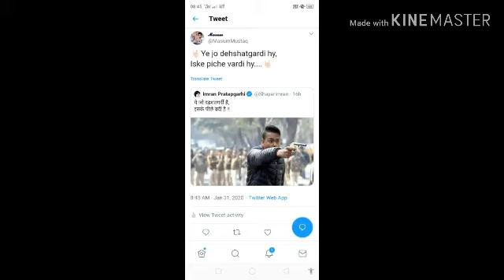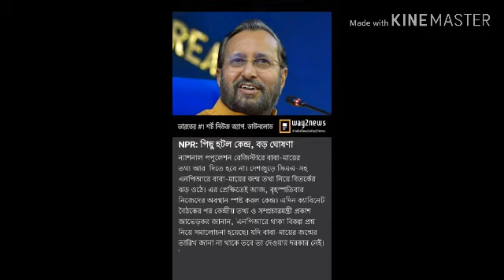হিন্দু রাষ্ট্র জিন্দাবাদ বলে CAA আনদোলন কারিদের উপর গুলি ।। CAA Protest at Sahinbag ll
CAA Protest at Sahinbag llহিন্দু রাষ্ট্র জিন্দাবাদ CAA আনদোলন কারিদের উপর গুলি ।।Citizenship Amendments Act ll